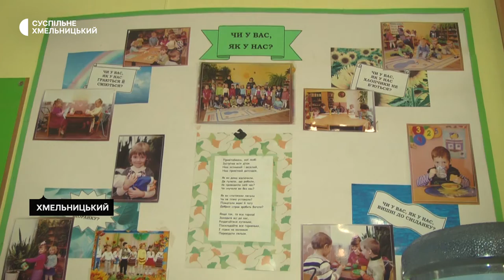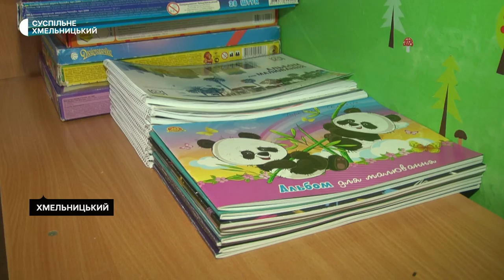Яка доля дитячих садочків, Хмельницької ТГ, без укриттів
Чотири з 65 дитячих садочків у Хмельницькій громаді зачинені через відсутність укриттів. Про це розповіла виконувачка обов’язків директора департаменту освіти та науки Хмельницької міської ради Ольга Кшановська. За її словами, діти з цих чотирьох дошкільних закладів переспрямовані по дитячих садочках Хмельницького. Яка доля очікує на дитячі садочки без укриттів, далі у сюжеті Суспільного.